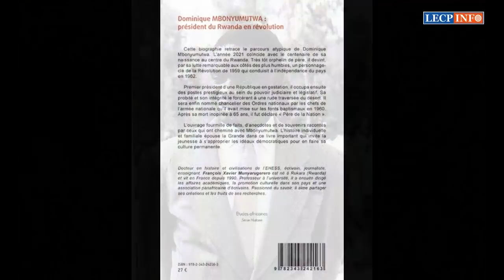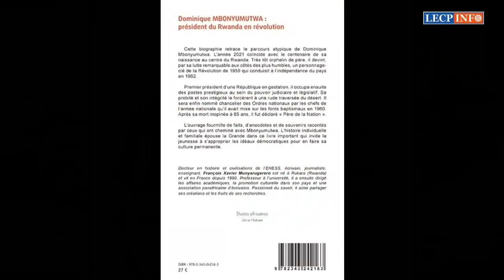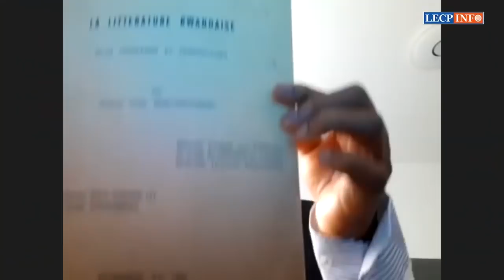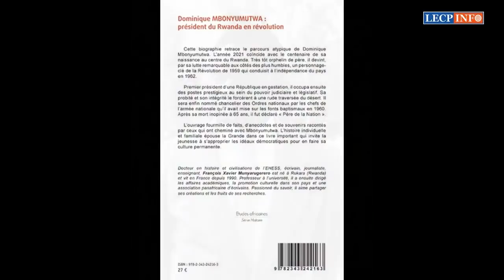Perezida Dominiko Mbonyumutwa mu gitabo cy'Amateka y'u Rwanda: Umugabo w'ireme ry'Amateka n'ubumuntu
Ari kumwe na Mme Marie Claire Mukamugema, Dr François-Xavier Munyarugerero uherutse gusohora igitabo "Dominique Mbonyumutwa: Président du Rwanda en Révolution" arasobanura ibigikubiyemo. Baraganira n'umunyamakuru Emmanuel Senga